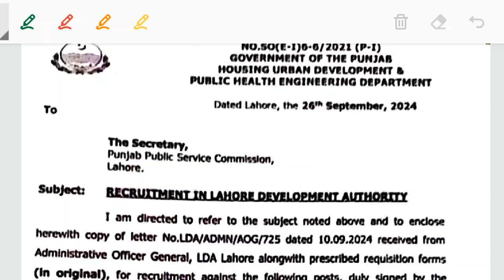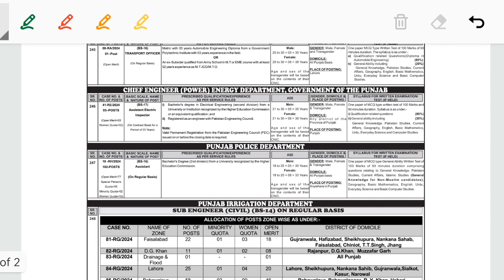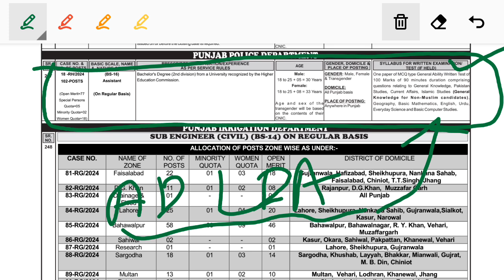LDA and Police jobs Detail and Preparation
*Competest Services Academy ppsc/fpsc and all jobs Super preparation Session (250+ Success Stories)👇*

*👉Features of Session,fee structure and demo lectures links👇:*

*Register yourself in Competest Services
 Tehsildar Naib Tehsildar Super preparation discounted Session under the guidance of ppsc/fpsc selected instructors.. 👇👇*

 *A Session which will change your life In sha Allah...*

The Competest Success Stories play list.

8️⃣.Every Day Science Demo Lectures

*Features of Supper Session*

1️⃣.All 10 Subjects of ppsc one paper preparation in one fee. 👇

Pak Study, Islamiat, GK, Geography, Urdu, Computer, English, General Science, Current Affairs, Mathematics.

1️⃣. All preparation at Whatsap with👇

2️⃣.Daily Smart video Lectures recorded/Live (100+) with Smart Tricks.

3️⃣.Daily Pdfs notes of all video Lectures in same fee.

4️⃣. Every Month's Current Affairs with Pdfs.

5️⃣.Continuous Online tests with quick results.

6️⃣.Daily Discussion of ambiguous questions at Competest discussion forum.

7️⃣. Interview tips after clearing Written part of Exam.

8️⃣. Continous 3 years of Success Alhamdulillah...

9️⃣. Most Trusted and Authentic Online academy of Pakistan Alhamdulillah

*Duration of Supper Session:*
👉3 Months Maximum.

*Fee Structure*:
👉Rs. 15k/ only.
One fee for full session of 3 Months (One time)...

*Easiness Features.*
1.All preparation at your whatsap.

2.No Hostel residence expenses.

3.No Hotel food expenses.

4.No Taxi/Rakshaw fare expenses.

5.No petrol/diesel expenses.

5.No daily Journey fatigue.

Stay Blessed.

To join this Supper Session Whatsap now👇

*Staff/Instructors/Coordinators detail:*👇

*Director*:Sir Muhammad Mumtaz Haider (Assistant Collector/Revenue Officer)

*Joint Director:*
 Sir Shahzad Akhtar Shb(Professor Emerson University Multan)

*Administrator* : Sir Muhammad Asif Shb (Auditor AG office)

Regards:
The Competent Services Academy